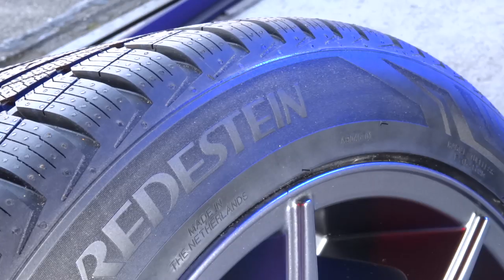Eerste meters: Vredestein Quatrac Pro - De ultieme 4-seizoenenband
Vredestein presenteerde onlangs in het Duitse Baden-Baden een gloednieuw paradepaardje. De Vredestein Quatrac Pro. Een High end 4-seizoenenbanden waarmee het merk mikt op vermogende SUV's en luxe auto's. Zo is de Quatrac Pro leverbaar vanaf 17" en kent 'ie daarnaast een snelheidsindex Y. Geschikt to 300 km/u dus. In deze video vertel ik je alle details.